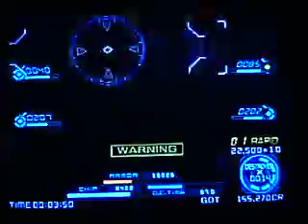S.L.A.I. Kickass Gameplay to Help YOU: London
Dedicated to darkguy376 and all else who dare to watch.
Yoooouuu guessed it!  someone else has a vid dedicated to them in the description box, YOU could be next!  Hurry, though, there are only two servers left to go and I hate them, but I won't do 'em 'less you ask fer 'em!
Danverno is not responsible if your request did not get through.